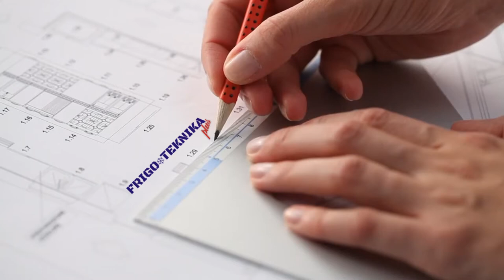FRIGOTEKNIKA 30 SEC TOP CHAN